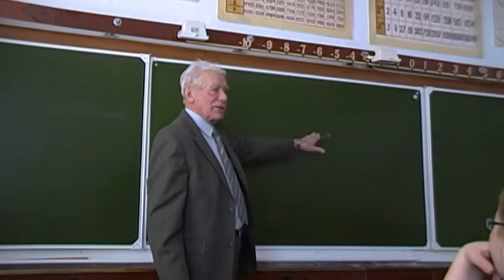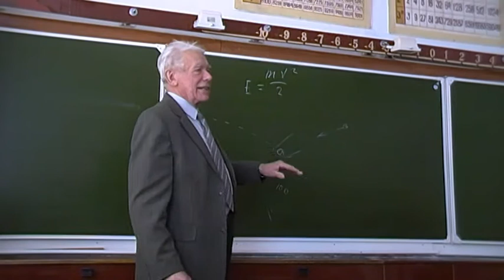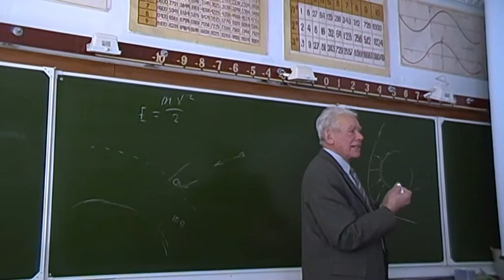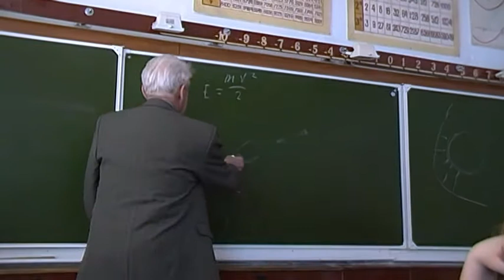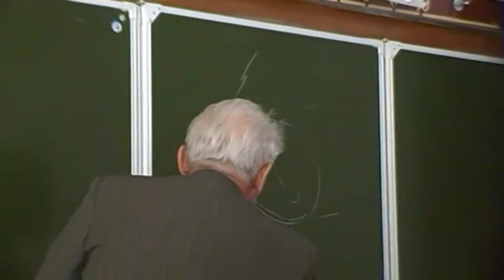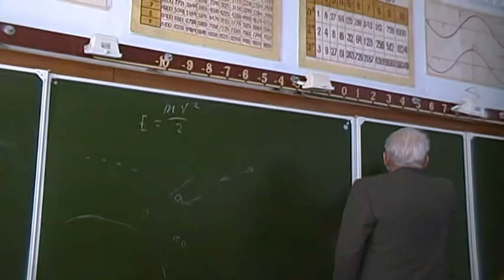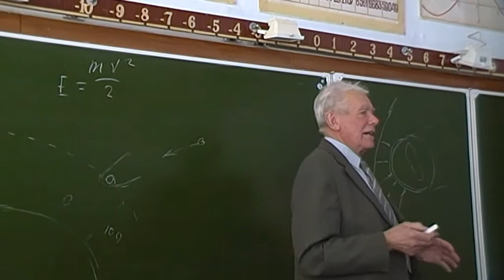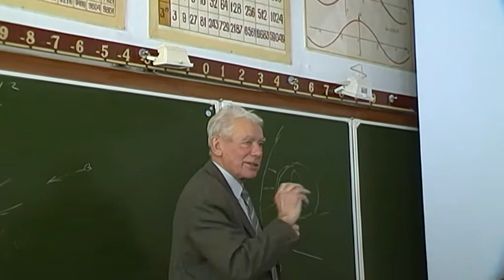Лекция о метеоритах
Доктор технических наук, профессор Н.Н. Тихонов рассказывает о том, что происходит во время падения метеорита. Миасс. 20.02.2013 г.